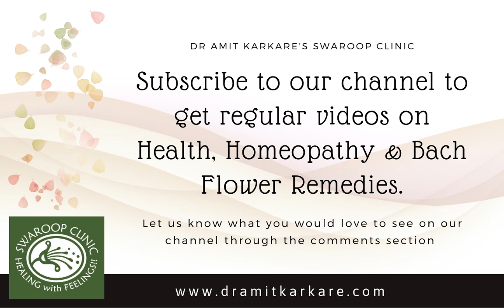Bach Flowers - Episode 13 : MUSTURD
Musturd is the remedy that helps you to come out of a sudden gloom and makes you cheerful.

Bach Flower remedies are prepared by carefully using the combination of specific flowers grown in their natural habitat, water and heat, thus involving four elements - The earth to nurture the plant, the air from which it feeds, the sun or fire to enable it to impart its power, and water to collect and be enriched with its beneficent magnetic healing.

If you have any query or if you are interested in treating yourself with classical Homeopathy and/or Bach flower therapy, you can contact Dr Amit Karkare at or visit our

Our Mission: To help more and more homeopathic students & doctors to use Homeopathic and Bach Flower remedies in the most rational manner possible.